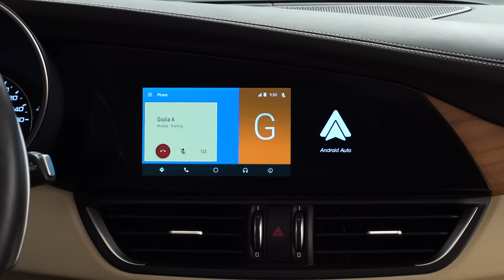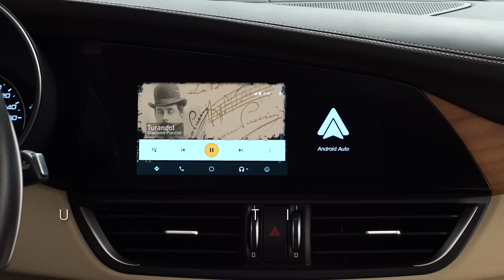Alfa Romeo Giulia - Android Auto for Android devices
Making calls, hands free texting, choosing your favourite songs, getting the best directions for your journey: in your Giulia, everything is easier with Android Auto for Android devices.